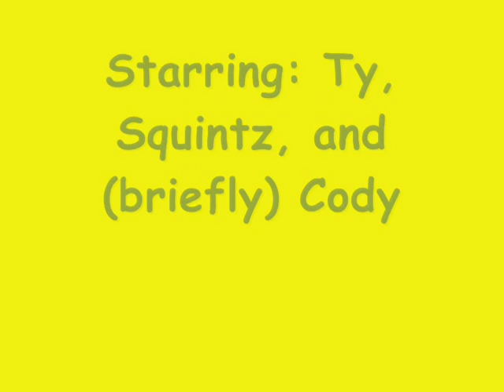Moving An Upright Piano With An Appliance Dolly